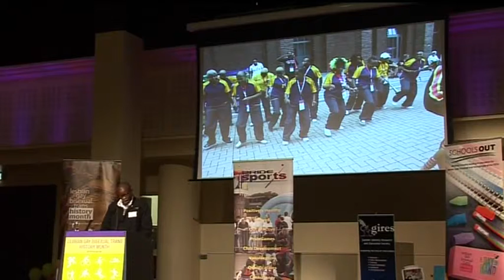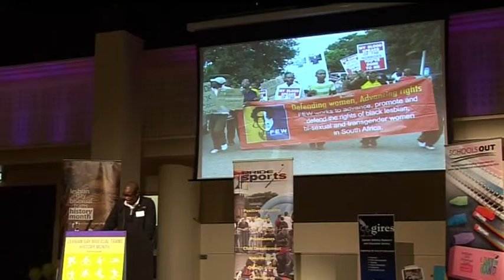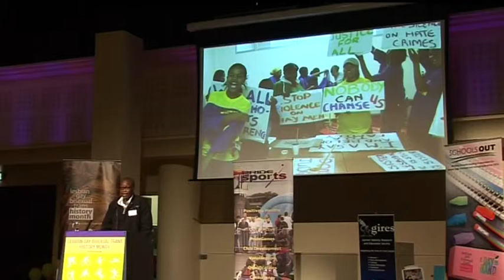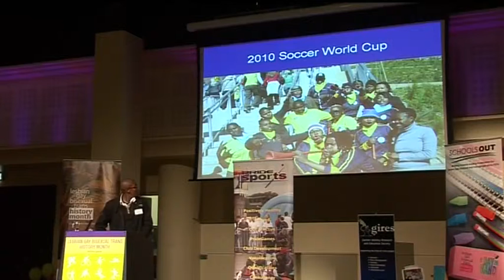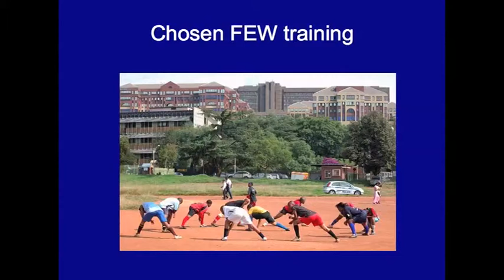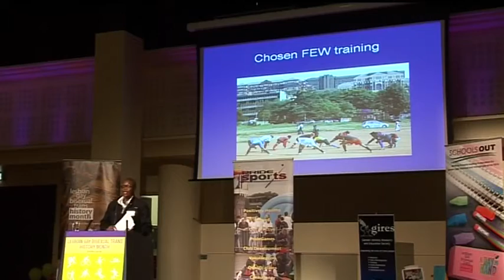LGBT History Month 2011 Pre-Launch - 5. Dikeledi Sibanda, The Chosen Few Women's Soccer (Part 2)